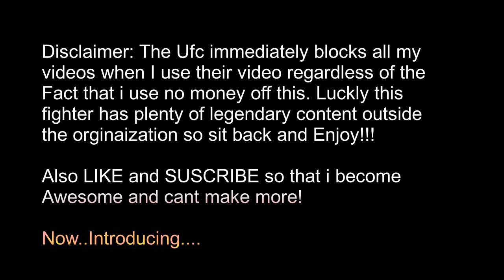**NEW** Gegard Mousasi HL 2020(HD)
A tribute to all time great with an unbelievable resume by the name of Gegard Mousasi. this man was on top of the sport before the UFC was even on the scene with Titles in Dream, Cage Warriors and Strikeforce, he truly is a special fighter.